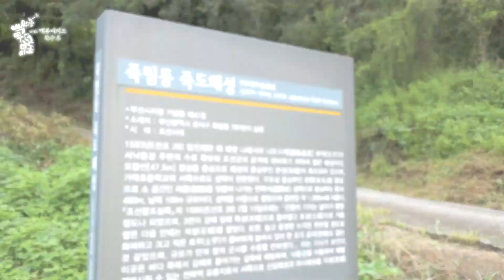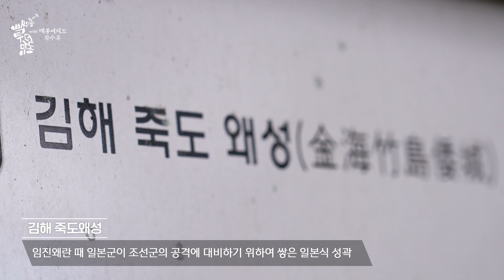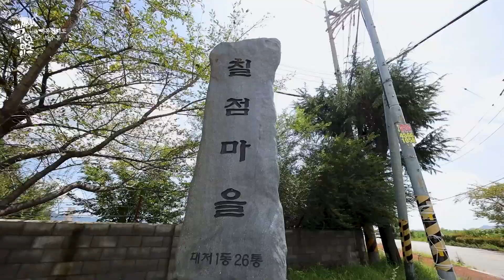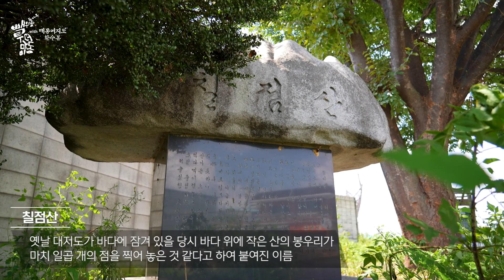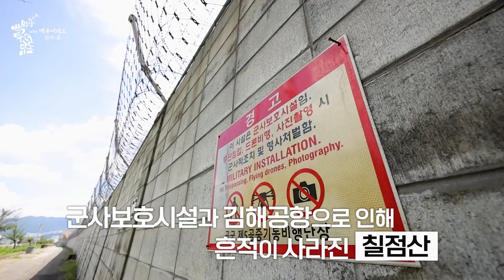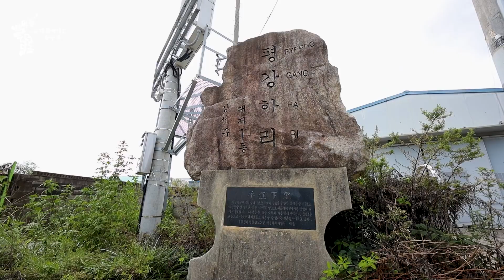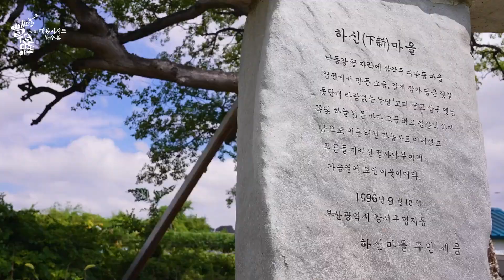빽투더마이동 | EP.2 대동여지도 속 사라진 마을을 찾아서(SUB) | With iGoBart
문화유산채널과 국외소재문화재재단이 야심차게 준비한 콘텐츠 '빽투더마이동' 시리즈를 소개합니다!

'대동여지도로 길 찾기 가능할까?'
한국의 동네를 탐험 중인 🇳🇱네덜란드 유튜버 바트(@iGoBart)가 환수된 대동여지도 속,
낙동강 삼각주를 찾아 떠났다고 하는데요! 잊혀진 마을들을 만나는 그 특별한 탐험! 함께 보실까요?

(📢 본 이벤트는 종료되었습니다)

📍'빽투더마이동' 한정판 굿즈 증정 Event📍
'빽투더마이동' 영상을 시청하고 감상을 댓글로 남겨주세요!
추첨을 통해 무려 160분께 '빽투더마이동' 만의  특별한 굿즈를 드립니다!

⭐️참여방법
1) 문화유산채널을 구독한다!
2) [빽투더마이동EP.2] 영상을 보고 감상평을 댓글에 남긴다!
3) 아래 구글 설문지에 감상평 댓글 인증샷을 업로드한다!

⭐️ 참여기간 : 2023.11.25.(토) ~ 12.05.(화) (11일간)
⭐️ 당첨발표 : 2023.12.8.(금) / 추첨을 통해 160명 선정
⭐️ 당첨선물 : '빽투더마이동' 한정판 🚘차량번호판🚘

※ 국외소재문화재재단과 함께한 '빽투더마이동' 시리즈는
올해 3월 일본에서 고국으로 환수되어 돌아온 대동여지도를 통해 우리 문화재 환수의 의미를 되새기고, 대동여지도 속 장소를 탐험하며 그 가치를 함께 공유하는 콘텐츠입니다.